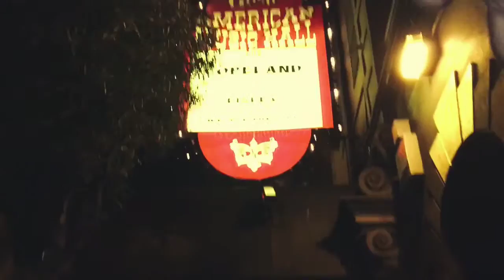Copeland In The City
November 24th. Copeland at The Regency Ballroom in San Francisco. A short compilation of a fun evening!